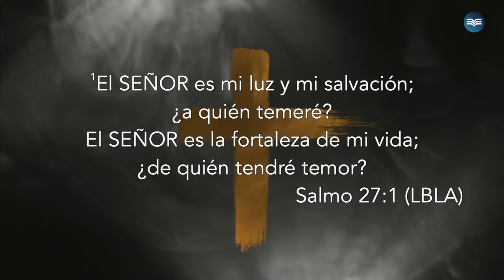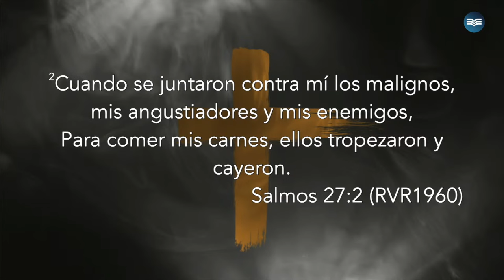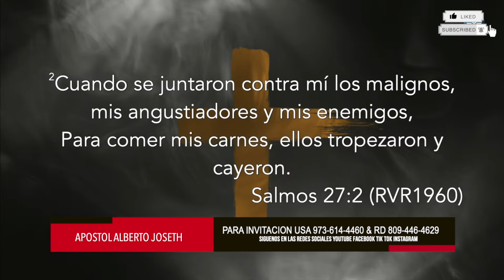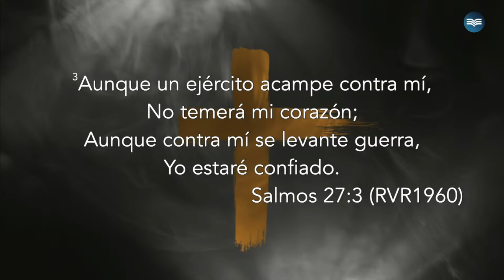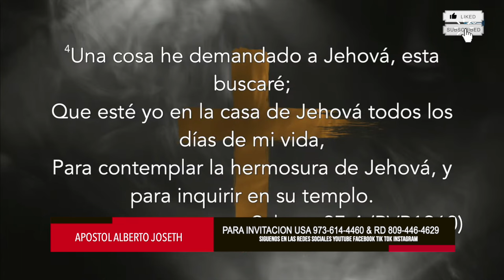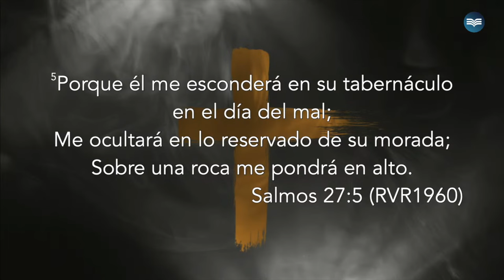APOSTOL ALBERTO JOSETH TENGO UNA DEMANDA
▶Únete y sé parte de nuestra familia.

▶Nuestro canal está destinado para bendecir tu vida con la palabra de Dios,